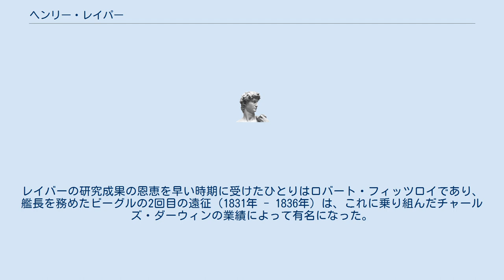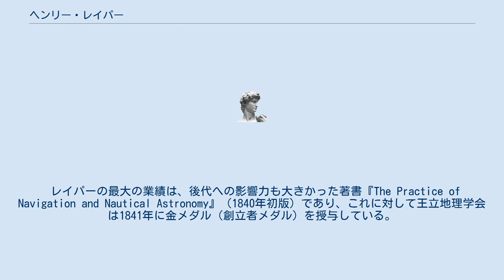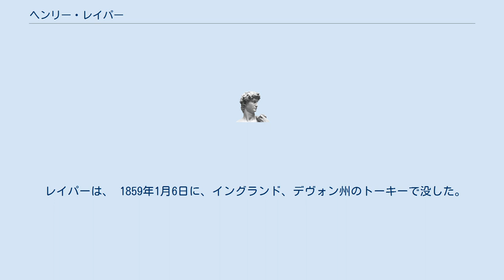ヘンリー・レイパー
ヘンリー・レイパー（Henry Raper、1799年 - 1859年1月6日）は、19世紀において航法の権威とされたイギリス海軍の大尉。
その業績のひとつは、天測航法において経度計測の主要な手法である月距法を用いた場合、異なる時点の観測結果から生じる誤差の計量化であった。
レイバーの研究成果の恩恵を早い時期に受けたひとりはロバート・フィッツロイであり、艦長を務めたビーグルの2回目の遠征（1831年 - 1836年）は、これに乗り組んだチャールズ・ダーウィンの業績によって有名になった。
 レイパーは、海軍提督であった同名の父ヘンリー・レイパー（Henry Raper、1767年 - 1845年）の長男として生まれ、海軍に入った。
1815年には、マレー・マックスウェル (Murray Maxwell) 艦長の下、アマースト卿 (Lord Amherst) を乗せて中国へ派遣された「アルセスト (HMS Alceste)」に乗り組んで中国へ派遣されたが、レイパーはその帰路にこの艦の難破を経験し、生き延びた。
1822年から、ウィリアム・ヘンリー・スミス艦長の下、輸送艦「アドヴェンチャー (HMS Adventure)」にクロノメーター担当として乗り組み、地中海方面の任務に就き、1923年に大尉に昇進した。
 1825年、レイパーは、フレデリック・ウィリアム・ビーチー (Frederick William Beechey) 艦長が率いる「ブロッサム (HMS Blossom)」で太平洋方面の調査に赴く任務を拒んで現役を離れ、以降はもっぱら航法の研究に取り組んだ。
また、1839年から1942年にかけて、王立天文学会の事務局長 (Secretary) を務めた。
 レイパーの最大の業績は、後代への影響力も大きかった著書『The Practice of Navigation and Nautical Astronomy』（1840年初版）であり、これに対して王立地理学会は1841年に金メダル（創立者メダル）を授与している。
バッキンガムシャー州ディントン (Dinton) のセント・ピーター・アンド・セント・ポール教会 (St Peter & St Paul's Church) にあるレイパーの碑には、この著作が「航海するものすべてに広く受け入れられた業績 (a work universally adopted by the naval service)」だったと記されている。
 レイパーは、 1859年1月6日に、イングランド、デヴォン州のトーキーで没した。